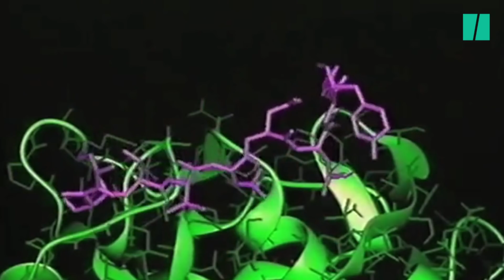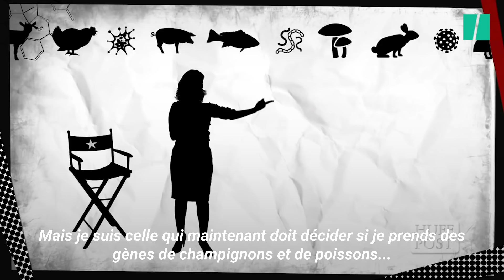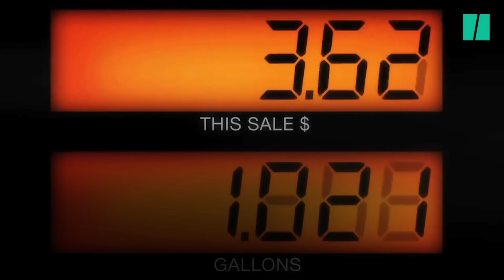La prix Nobel de chimie 2018 fait faire l'amour à des molécules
SCIENCE - "Je prends du plaisir en forçant des molécules à faire l'amour!" Voici des propos peu habituels de la part d'un chercheur. Pourtant, Frances Arnold ne cesse de le répéter: la reproduction des molécules représente la majeure partie de ses recherches. Des travaux récompensés ce mercredi 3 octobre par le comité Nobel qui lui a attribué le prix Nobel de chimie 2018.

L'académie suédoise des sciences a également honoré George Smith et Gregory Winter. Les trois chercheurs ont été salués pour leurs travaux sur le contrôle de l'évolution. Ils se sont inspirés des principes de l'évolution et de la sélection naturelle pour modifier les propriétés des enzymes à des fins thérapeutiques et industrielles.

Parmi ces recherches, celles de Frances Arnold ont particulièrement marqué les esprits. Cette Américaine a réussi la reproduction de molécules d'ADN de différentes espèces dans son laboratoire situé en Californie. Concrètement, elle a mélangé des morceaux d'ADN de bactéries, avec ceux d'animaux afin de former des anticorps encore plus résistants.

"Désormais, nous pouvons exploiter les mécanismes de l'évolution pour produire des choses que l'homme ne sait concevoir", affirmait en 2016 Frances Arnold.

"Dompter les principes de l'évolution"

Cette avancée majeure en chimie ouvre la voie à la production de nouveaux matériaux ou de biocarburants plus propres, et à des thérapies innovantes. En "répliquant les principes de Darwin dans des éprouvettes, les trois scientifiques ont mis à profit la compréhension de la molécule pour dompter les principes de l'évolution que nous tirons des processus de l'évolution pour les recréer en laboratoire, a précisé le président du comité Nobel, Claes Gustafsson. Ils ont dompté les principes de l'évolution."

Mme Arnold est la cinquième femme seulement à inscrire son nom au palmarès du prix de chimie depuis 1901. Les lauréats du prix Nobel de chimie succèdent à Jacques Dubochet, Joachim Frank et Richard Henderson, récompensés en 2017 pour leurs travaux ayant permis l'invention de la cryo-microscopie électronique, permettant d'observer toute molécule ou presque.

Lundi 1er octobre, le prix Nobel de médecine a été attribué à James P. Allison et Tasuku Honjo pour leurs travaux sur le traitement du cancer. Le lendemain, le Français Gérard Mourou, la Canadienne Donna Strickland et l'Américain Arthur Ashkin ont été récompensés par le prix Nobel de physique pour leurs découvertes sur les lasers.

Après la médecine, la physique et la chimie, viendront ensuite le prix Nobel de la paix (5 octobre) puis de l'économie (8 octobre), le prix Nobel de littérature ayant été reporté en raison d'un scandale sexuel.